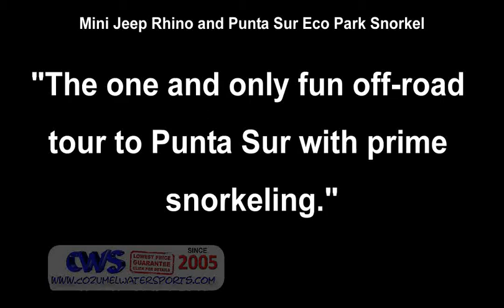Mini Jeep Rhino and Punta Sur Eco Park Snorkel in Cozumel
The one and only Mini Jeep Outlander and Snorkel Tour in Cozumel! Drive your 2 person shared Yamaha Rhino off road vehicle to the famous Punta Sur Park in Cozumel, a protected Ecological Park and Eco Reserve in Cozumel. Visit the famous Mayan Ruin in Cozumel called "El Caracol" used as a Mayan weather alarm back in the times and observe the unique salt water crocodiles at the protected Punta Sur Columbia Lagoon. Enjoy leisure time at the beach and snorkel at famous "Palancar" reef, relax in a beach hammock while enjoying the seven blues of the Mexican Caribbean. Afterwards visit the Lighthouse on the most southern point of the island followed by an optional tour of the Navigation Museum before ending at a Beach Resort for a light Mexican snack and refreshments. Enjoy the Beach Resort facilities including the pool, lounge chairs and more.

A truly special tour with excellent snorkeling and island sightseeing and Beach Resort!